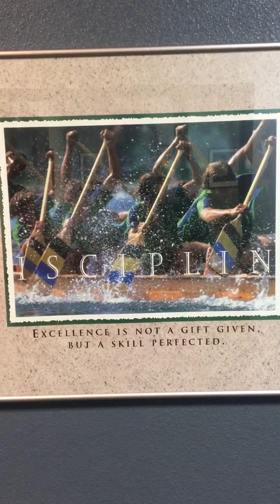Sin City Cab FREE Financial Analysis!!!